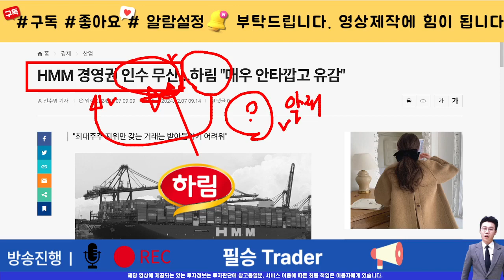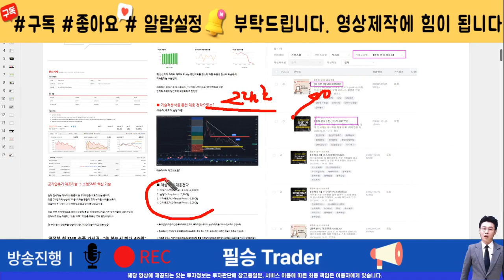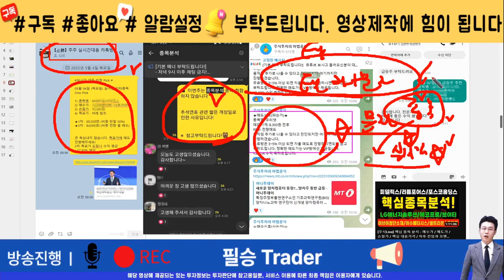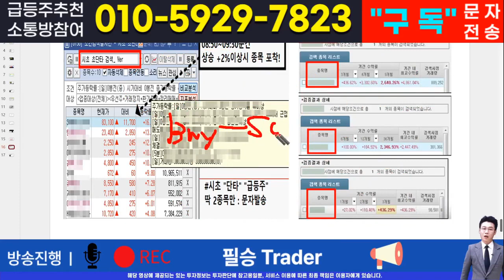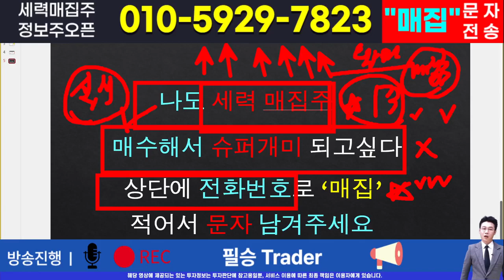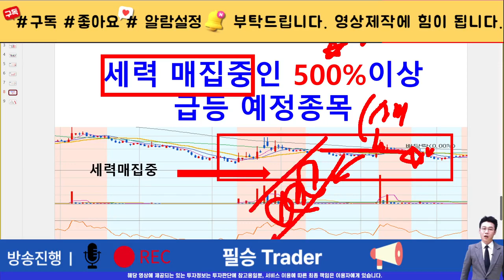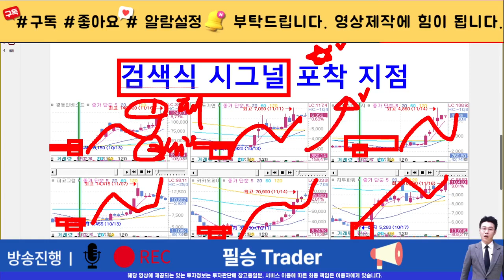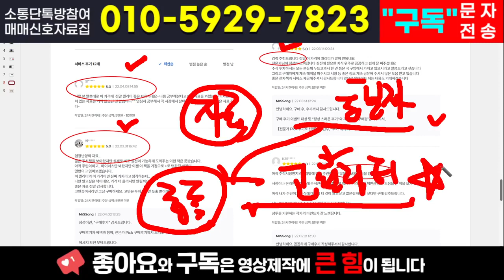[주식]HMM - 결국 세력목표가는 여기입니다. 외인주포 세력핸들링중입니다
실시간 구독자소통 카톡방 투자정보 텔레그램